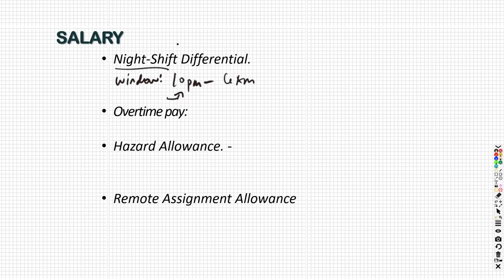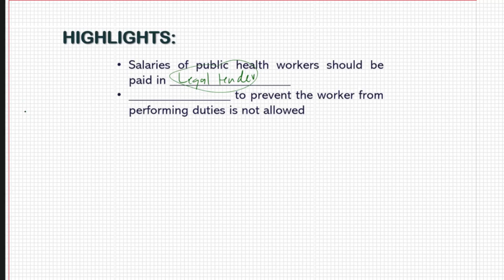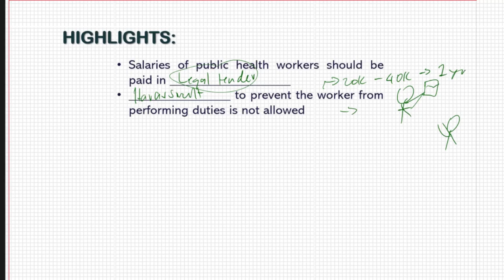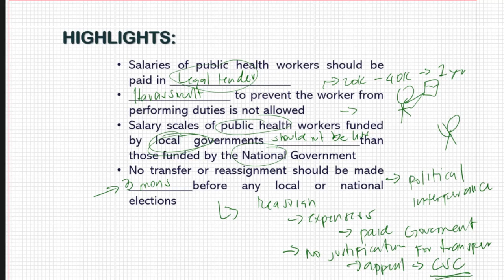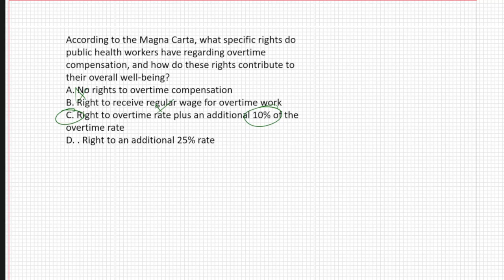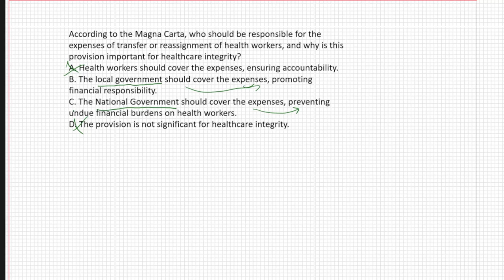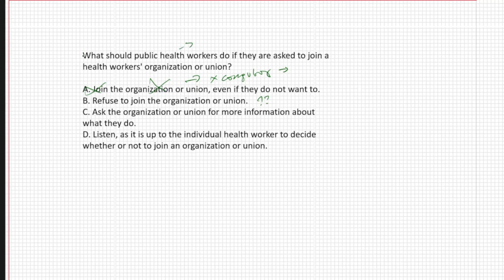04 MAGNA CARTA OF PUBLIC HEALTH WORKERS, DIFFERENTIALS, ALLOWANCES AND OVERTIME PAY